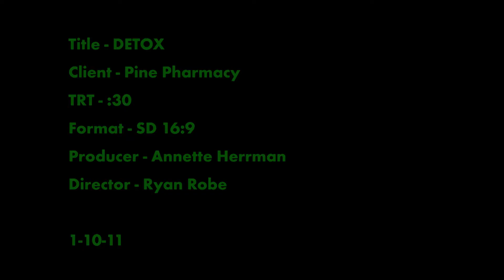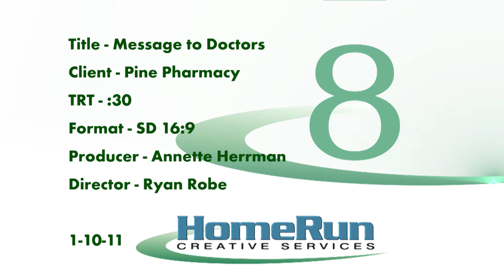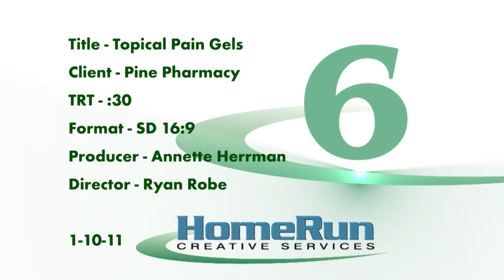Pine Pharmacy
Commercial campaign for Pine Pharmacy.  Shot, edited and outputted as high definition video.